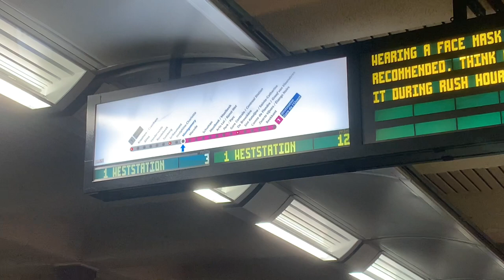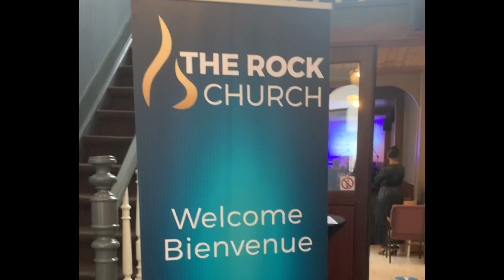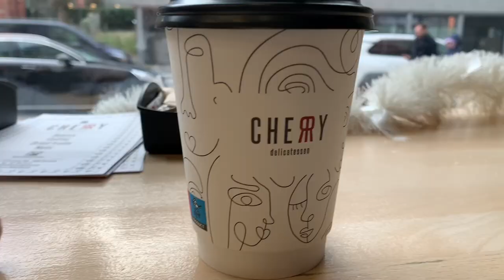FIRST TIME TRAVELING IN BRUSSELS, BELGIUM | NETHERLANDS Vlog #3 (CHELANNEventures)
First time traveling to Brussels Belgium and Netherlands